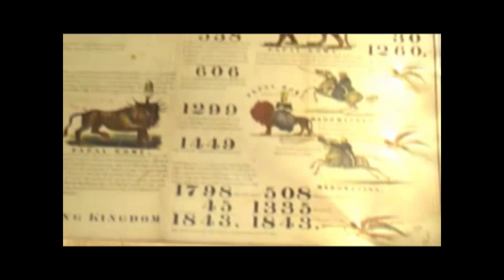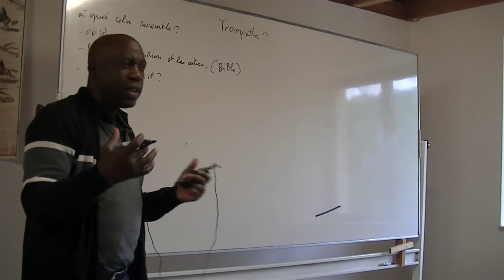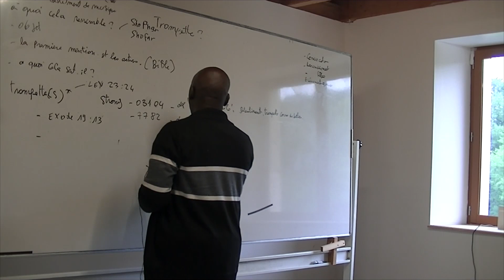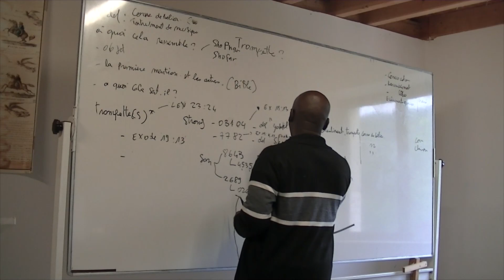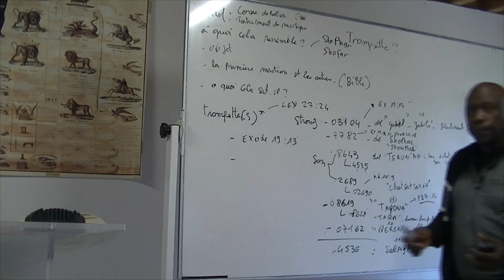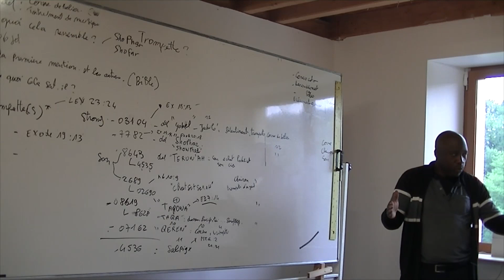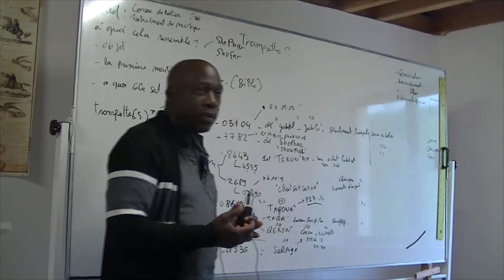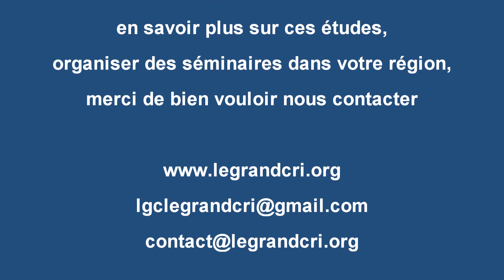Le Son de la 7e Trompette EDS